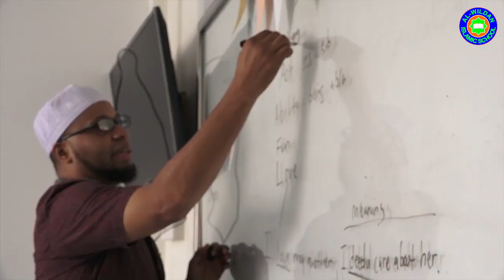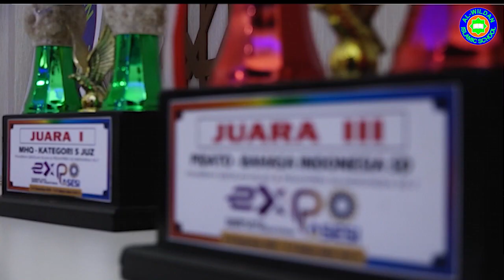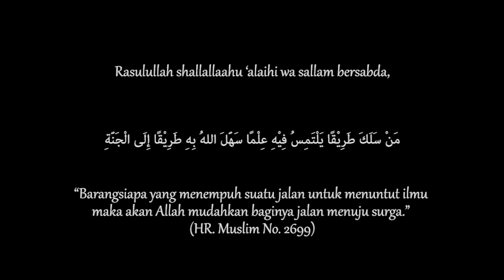KAJIAN TEMATIK : WASIAT ULAMA KEPADA PENUNTUT ILMU (🎙️ Ustadz Syafiq Muhammad Al Khatib, Lc. MA)